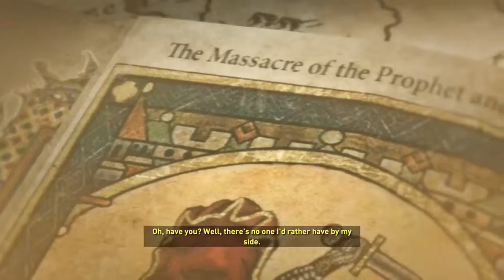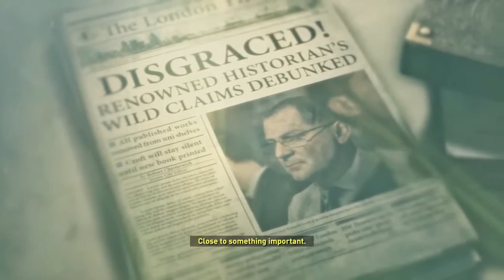Rise of The Tomb Raider Walkthrough Part 5 No Commentary